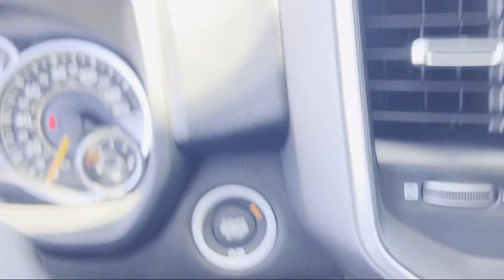2022 Ram 1500 Big Horn/Lone Star Crew Cab Elk Grove Sacramento Roseville Folsom Rocklin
2022 Ram 1500 Big Horn/Lone Star Crew Cab Stock Number: 67471D Vin:1C6RRFFG2NN347903.

8575 Laguna Grove Dr.